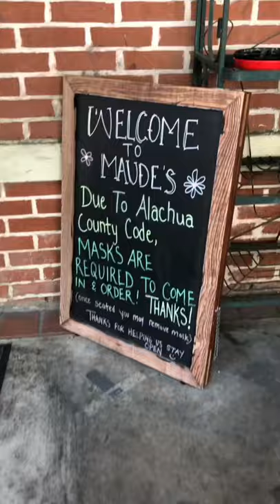Coffee is an experience ☕️ | Art | Games | Local | Florida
Maude’s classic cafe in Gainesville is a longtime coffeehouse with a cool, arty vibe offering light bites, board games & a spacious patio.